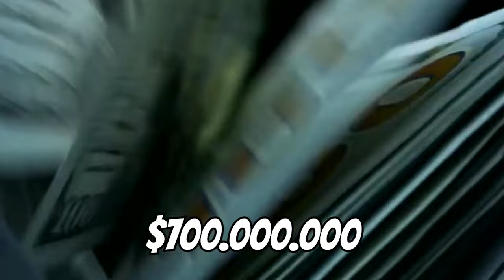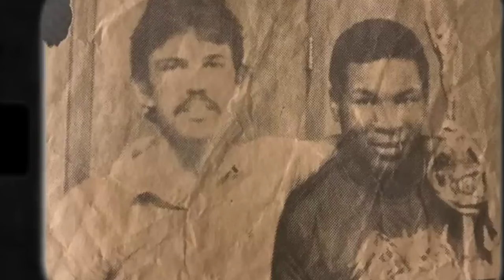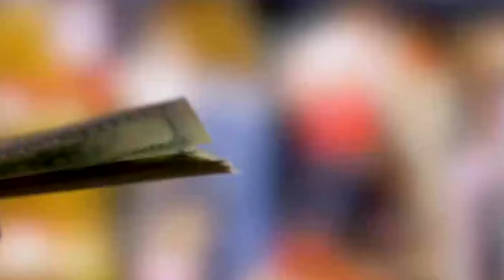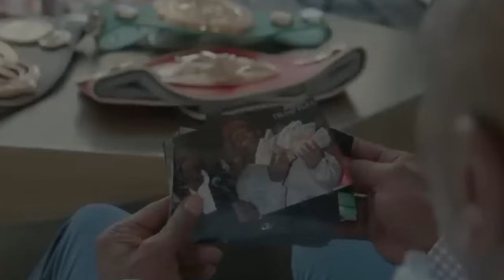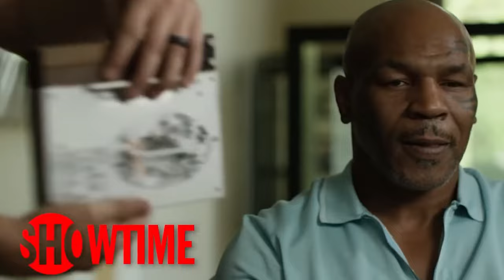This is how Mike Tyson Lives in 2024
Mike Tyson is legendary for many reasons. "Iron" Mike Tyson is one of the top heavyweight boxers to ever step foot into the ring. He is also legendary for his prolific spending. At the peak of his career, he's estimated to have made an astonishing $430 million from fights and endorsement deals, which is an incredible $700 million when adjusted for inflation. For mere mortals, that money should have been enough to set someone up for life by a factor of 10. Unfortunately for Mike, he blew the entire fortune away. Every single last dollar. Here's how Mike Tyson did it.